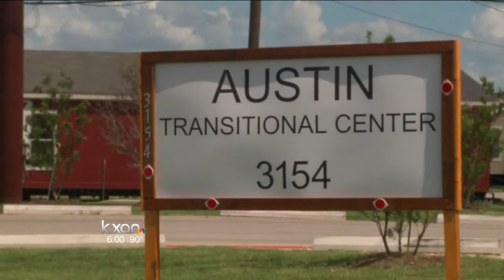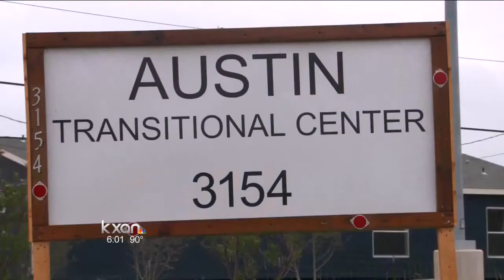Convicted killer moved to Austin transitional center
Sentenced to 75 years in prison-- David Port is getting out decades early, all because of an old law that hasn't been on the books since the 80s.

kxanaustin,kxanaustinnews